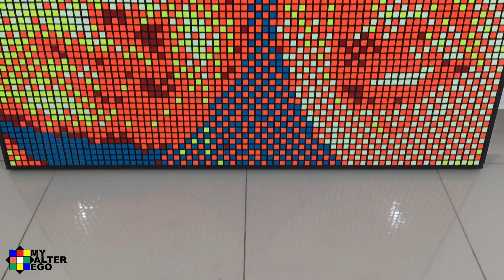TECHRAM & JACKLYN PORTRAIT WITH RUBIK’S CUBE @TechRamVlog @TechRamKids | MY aLTeR eGo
Hello Cubers, this is MY aLTeR eGo. a Filipino Rubik’s Cube Mosaic artist.

For this portrait, I used a total of 400 pcs. Rubik’s Cube (3x3).

It took me 5 hours to complete this portrait.

I’ll see you in my next Rubik’s Cube artwork video.

New portraits with Rubik’s Cube will be premiered every Wednesday and Saturday, 9:00 pm Philippine time.

Happy cubing.